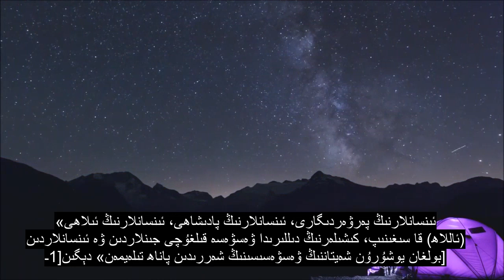114-باب ئىنسانىيەت ، شىپالىق قۇرئان تىلاۋەت قىلىش ، 90+ تىل تارماقلىرى